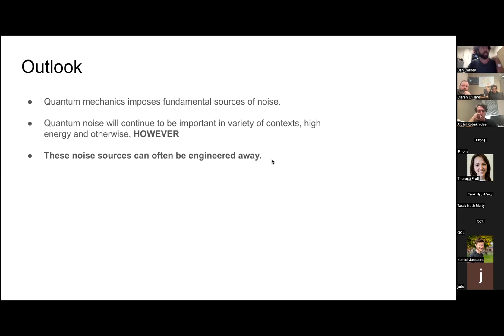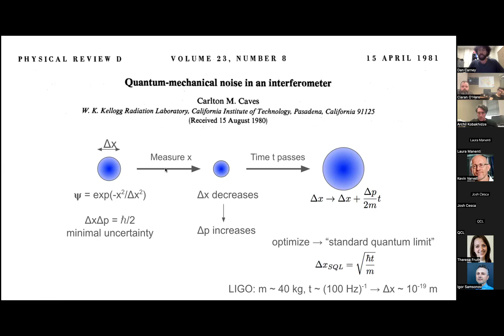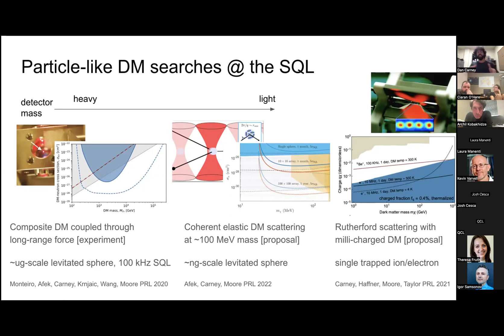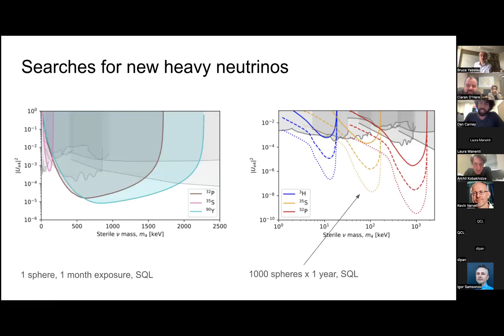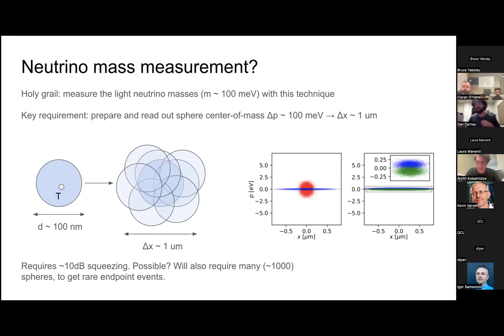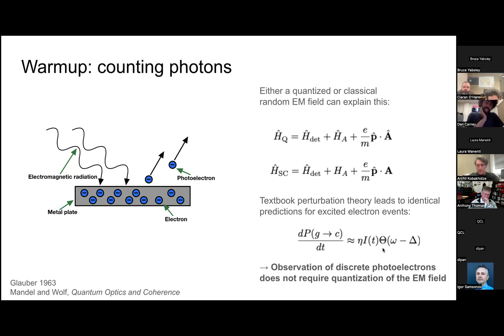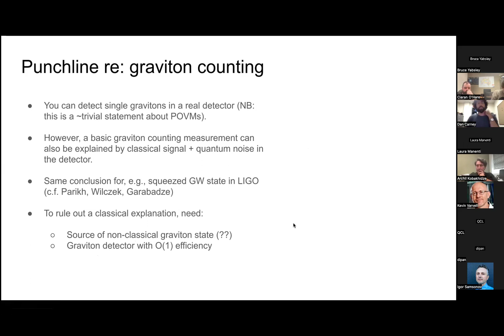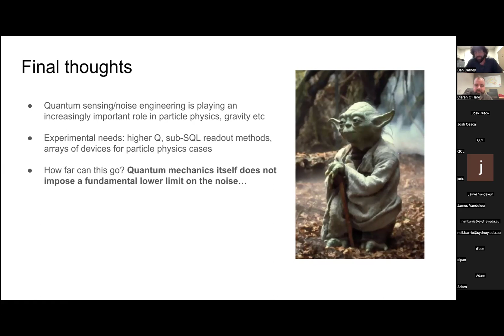Daniel Carney (LBNL): Fundamental physics at the quantum limits of measurement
Sydney CPPC Seminar 11th April 2024

The quantum mechanical process of measurement induces fundamental sources of noise, and a number of experiments looking for new physics are starting to regularly encounter this. The search for gravitational waves with LIGO, and their recent use of squeezed light, provides perhaps the most famous example. More broadly, searches for various dark matter candidates, precision nuclear physics, and even tests of the quantization of gravity are all now working within this quantum-limited regime of measurement. In this talk, I will give an overview of this set of ideas, focusing on activity going on now and what can plausibly be achieved within the next decade or so.